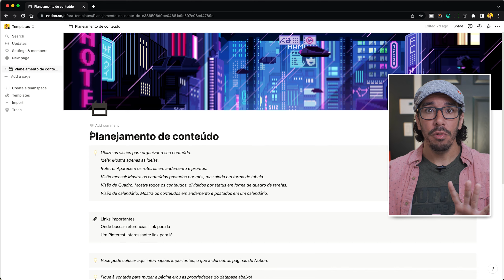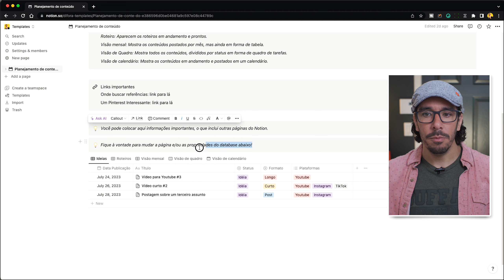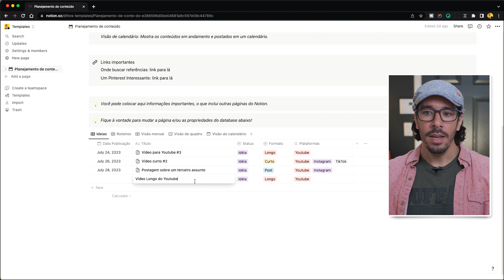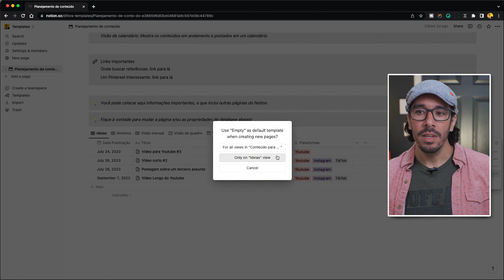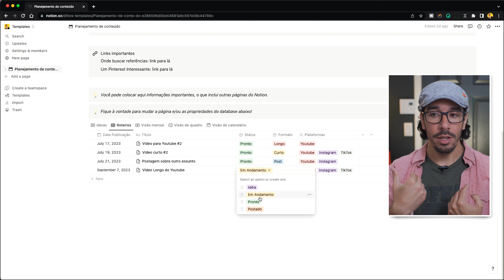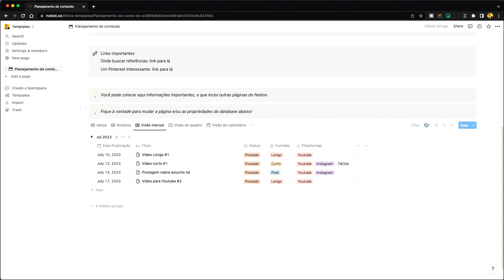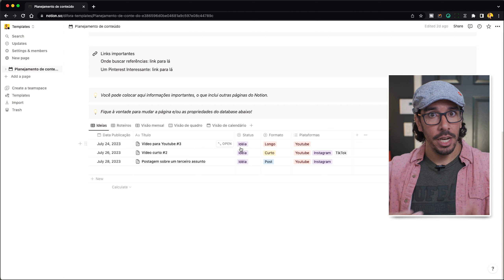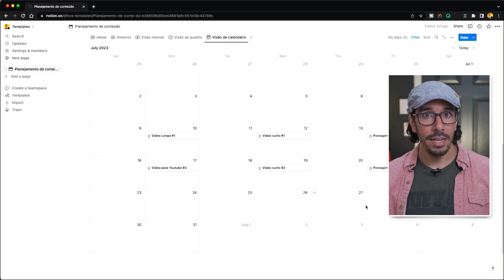[GRATUITO] Calendário de Conteúdo Organizado | Como Planejar Conteúdo Para Youtube Usando o Notion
Hoje eu vou te mostrar como você pode organizar os seus conteúdo para alimentar o Youtube e todas as outras plataformas que você costuma postar, criando um calendário de conteúdo bem simples e fácil. E o melhor de tudo é que eu vou usar uma ferramenta gratuita para fazer essa organização, que é o Notion.

Um erro muito grave que eu vejo os creators fazendo é de ir criando e postando conteúdo com pouco planejamento. Vivendo semana a semana desse jeito, sem saber se o vídeo, a postagem ou o Reels vai sair a tempo…. Isso gera muita ansiedade e estresse desnecessário.

E é exatamente isso que eu vou te ajudar a corrigir hoje com esse calendário de conteúdo que é muito fácil de usar e customizar, caso você queira.

VEJA MINHAS RECOMENDAÇÕES PARA SEU SETUP E CONTEÚDO:

CAPÍTULOS:

00:00 - Introdução
01:34 - Conhecendo o template do calendário de conteúdo
14:04 - Se organizar para produzir mais conteúdo